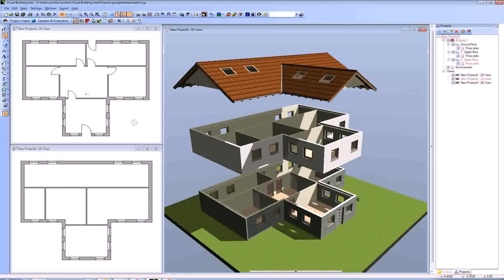House Floor Plans Design Your Own - DaddyGif.com (see description)